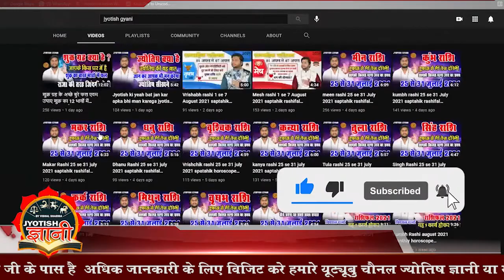Kark rashi 22 se 28 May 2022 saptahik rashifal weekly horoscope 2022 jyotish gyani vishal